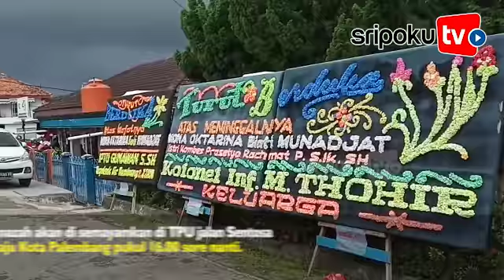Jenazah Istri Kapolres Barelang Kombes Pol Prasetyo Akan Dimakamkan di TPU Sentosa Plaju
SRIPOKU.COM, PALEMBANG - Jenazah Mona Oktarina rencana akan dimakamkan pada pukul 16.00 sore di TPU Sentosa Plaju.

Hal itu diketahui sripoku.com dari informasi yang beredar di rumah duka Kamis (13/2/2020).

Dari informasi yang didapatkan, almarhumah meninggal pada pukul 01.43 dini hari tadi di Jakarta dan diterbangkan dari Jakarta pukul 08.30 dan tiba di Palembang pukul 10.00 WIB Pagi tadi.

Sumber Video: Bayazir Al Rayhan